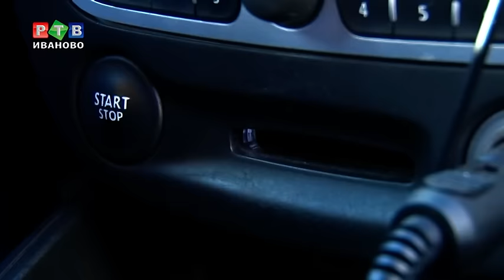Закон о зимней резине